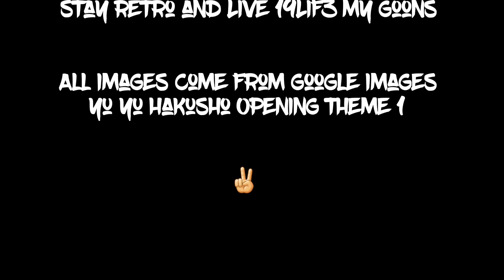Smash Bros Ultimate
Don't any of y'all lil niggas try and pull up on me in smash bros. Y'all can all catch a quick Gucci belt on y'all skin.

Stay Retro and Live 19LiF3